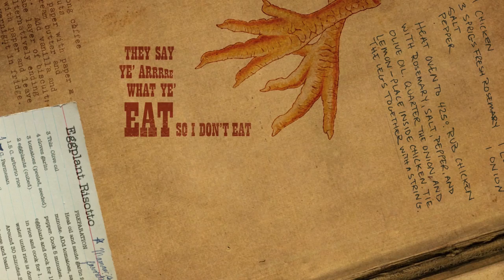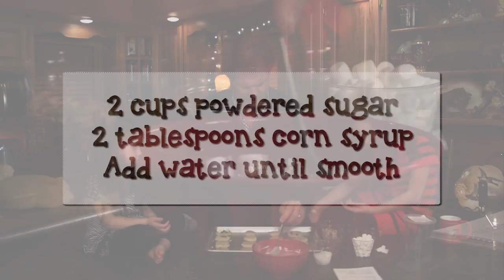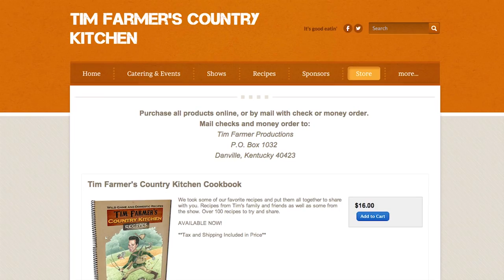Merry Christmas From Tim Farmer's Country Kitchen (Episode #135)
Merry Christmas from the Farmers!

Stuff your face full of cookies tonight as we visit with the granddaughters and make Grandma Solomon's famous Sugar Cookies. And Christmas wouldn't be complete without some Christmas Music from American Drive, Lauren Mink and The Moron Brothers - Bluegrass!

**Any explicit comments will be deleted and your account will be blocked.**

KET Wednesdays 12:30 AM
KET2 Saturday 4:30 PM
KET KY Saturday 9:30 AM, Sunday 6:00 PM, Thursdays 9:00 PM